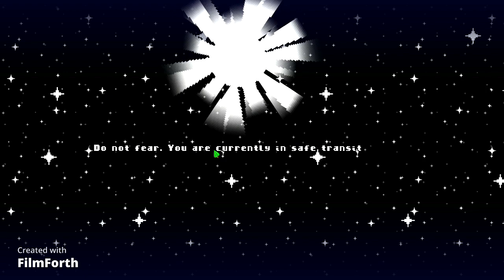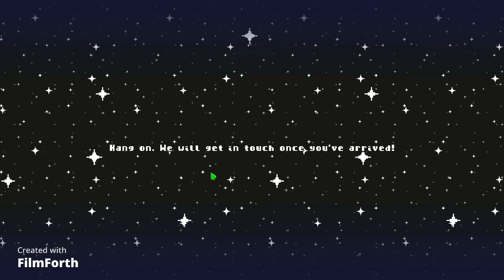Making the biggest farm on earth in 35 days(horticular)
Horticular is a relaxing garden-builder that begins with mysterious gnomes summoning you. Their wish? For you to breathe new life into a long-lost garden, abandoned by its previous caretaker.

Enter a magical world where you build up and expand a lush garden at your own pace. In your journey, you attract adorable animals to inhabit every corner; uncover helpful upgrades; and assist quirky characters for rewards and story development—all while juggling decay and fending off corruption sent by your nemesis!

Build and expand the garden of your dreams with hundreds of unlockable surface types and items. You set the pace and what to do next, whether it be developing a new vegetable area, progressing a lucrative story arch, or just sitting back and admiring your creation.

Create and preserve animal habitats to attract adorable creatures. Each species has its own requirements to fulfill before they pay you a visit, so you have to plan ahead if you want them all. Should you not take proper care of your inhabitants, they may leave you in pursuit of better luck elsewhere!

Immerse yourself in your personal garden diorama, complete with a day-night cycle and weather effects. But while a rainy and lantern-lit evening
may be cozy, it is not just for show! You will find that darkness attracts unsavory characters, some animals prefer specific weather conditions, and lightning strikes loom under stormy skies.

Nurture your garden with magic. Over time, you will have to deal with unhappy animals, garden decay, and corrupted agents sent by your nemesis. But with a combination of helpful gnomes and your own magical gloves, you are sure to keep an everblooming environment.

Choose how your gardening journey develops by upgrading abilities and investing in new items. Since you make the decision, every playthrough is personal. But worry not; no choice locks you out of content, and you are able to collect everything!

Encounter multiple quirky characters writing you letters throughout the story. Each individual has their own specialty, and they frequently give you tasks to carry out in exchange for a reward. What you decide to pursue is completely up to you, and there is always something waiting to be done.
And more...
Rename inhabitants to personalize your garden.
Measure your horticultural career during the in-world gardener competition.
Exchange valuable plant nectar for new decorative items.
Snap pretty pictures in the camera mode and share your creation with the world.
Modify the game with easily accessed game data files and the included editor.
SYSTEM REQUIREMENTS
WindowsSteamOS + Linux
MINIMUM:
OS: 64-bit Windows 7
Processor: 2.7 GHz Dual Core
Memory: 2 GB RAM
Graphics: Intel HD 620, GeForce 730, Radeon R7 240 or equivalent
Storage: 512 MB available space
Additional Notes: Low settings at 30-60 FPS
RECOMMENDED:
OS: 64-bit Windows 11
Processor: 3.5 GHz Quad Core
Memory: 4 GB RAM
Graphics: GTX 970 or equivalent
Additional Notes: High settings at 60+ FPS